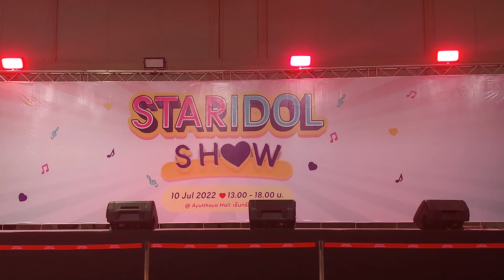Siam Dream งาน STAR IDOL SHOW @เซ็นทรัล อยุธยา 10/07/2022